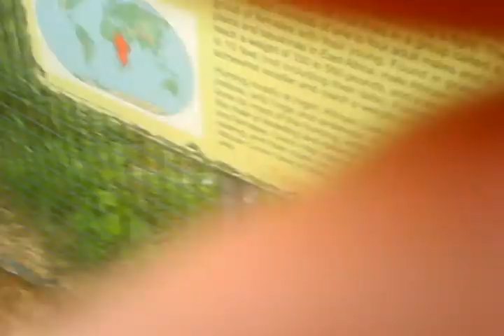Lioness scratching door